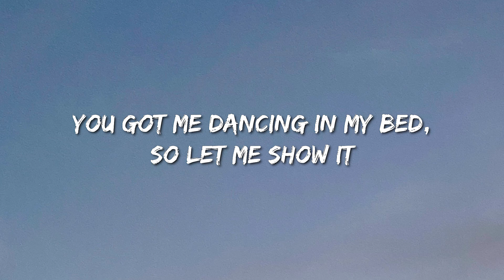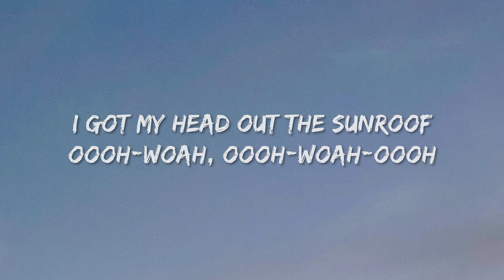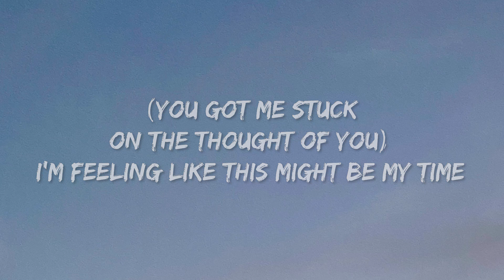Nicky Youre, Dazy - Sunroof (Lyrics) - Rema & Selena Gomez, Olivia Rodrigo, Chris Stapleton, Luke C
Lyrics: Nicky Youre, dazy - Sunroof

[Post-Chorus]
I got my head out the sunroof
Oooh-woah, oooh-woah-oooh
Oooh-woah, oooh-woah-oooh
[Guitar Solo]